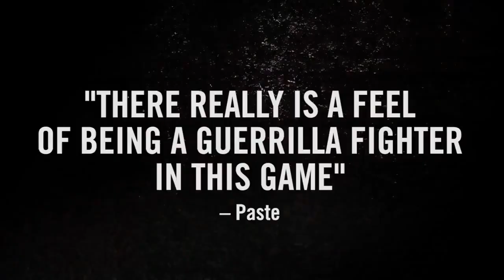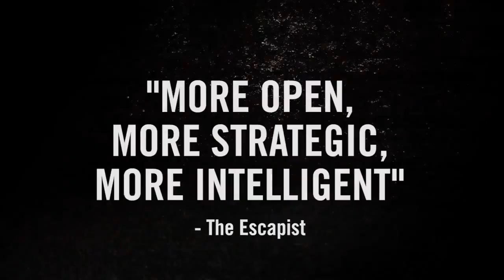Homefront: The Revolution - Launch Trailer